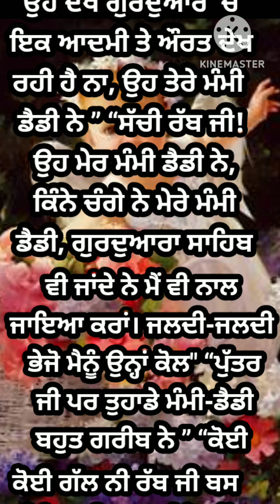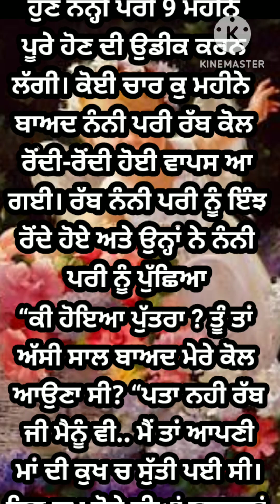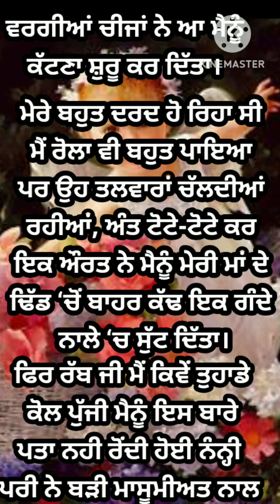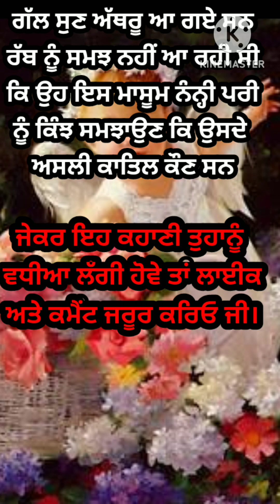Nanhi pari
ਕੁਝ ਚੰਗੀਆਂ ਗੱਲਾਂmotivational
ਚੰਗੀਆ ਗੱਲਾਂ। ਚੰਗੇ ਵਿਚਾਰ। ਪਿਆਰੀਆਂ ਗੱਲਾਂ। ਕੰਮ ਦੀਆਂ ਗੱਲਾਂ। ਵਧੀਆ ਗੱਲਾਂ। ਅੱਜ ਦਾ ਵਿਚਾਰ। ਵਿਰਸਾ। ਚੰਗੇ ਵਿਚਾਰ।
Best lines। Best punjabi lines। quotes in Punjabi। punjabi quotes। moral video। punjabi vichar। punjabi Alfaaz। punjabi alfaaz। punjabi suvichar। motivational video। punjabi shayari। punjabi stories। motivational quotes। Best punjabi quotes। anmol vichar। changiyan gallan। sachiyan gallan।
nanhi pari song
nanhiparisone chalo
nanhi pari ki kahani
Punjabi vichar
moralstories ji